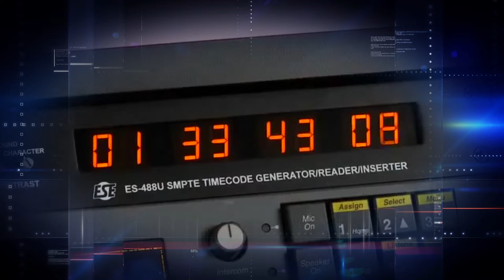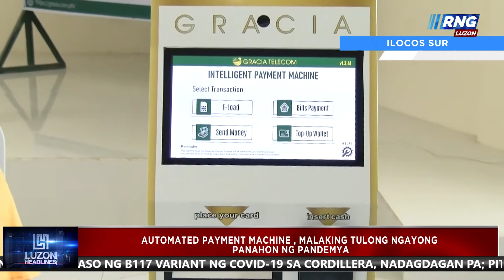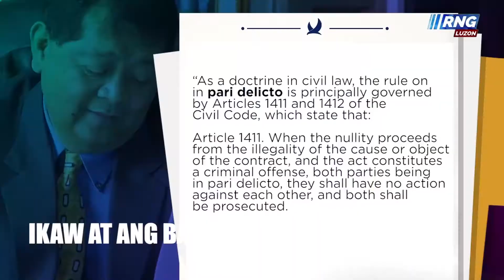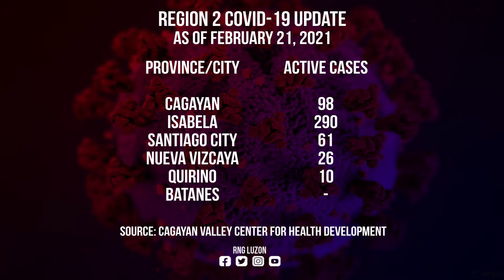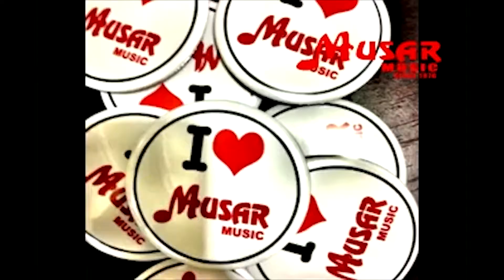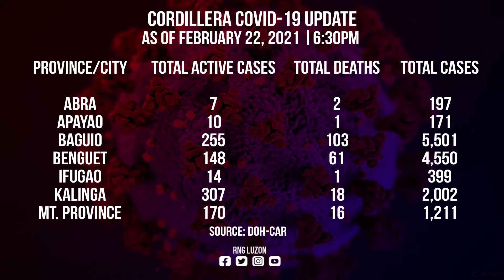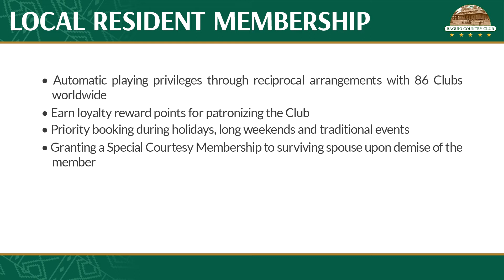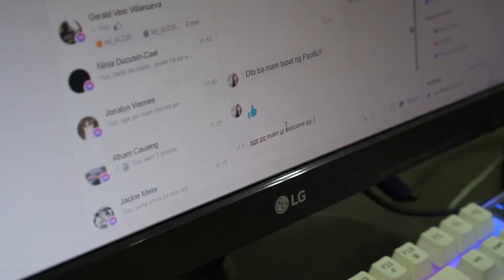LUZON HEADLINES FEB 23,2021